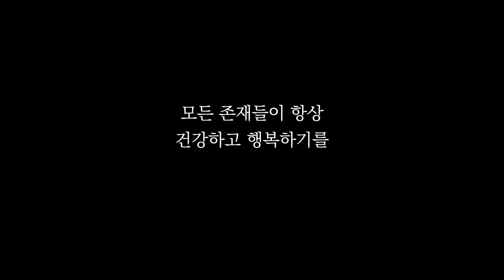번뇌와 판단을 분리하라ㅣ일묵스님ㅣ2021. 04. 07 초기불교 제따와나선원 수요정기법회